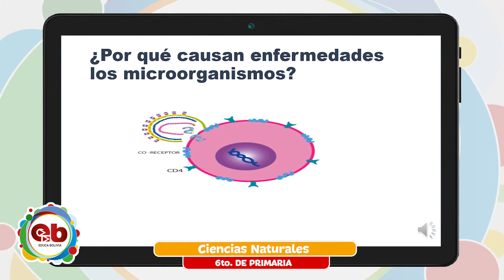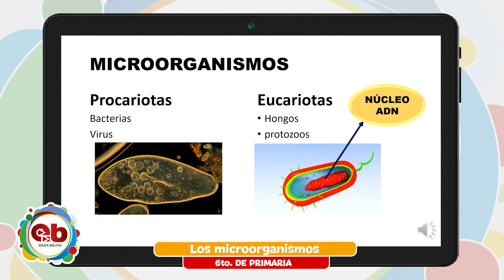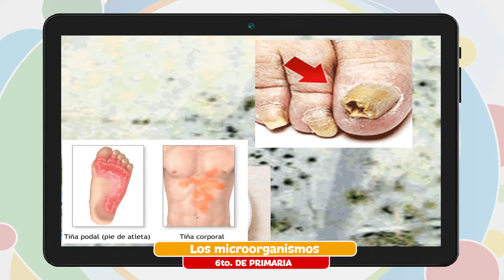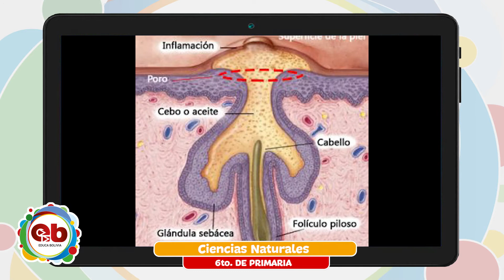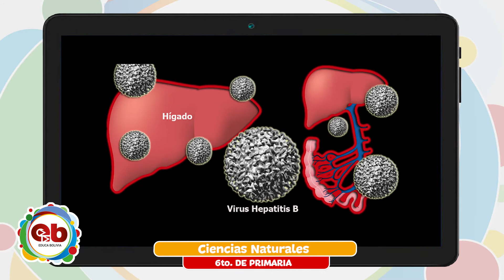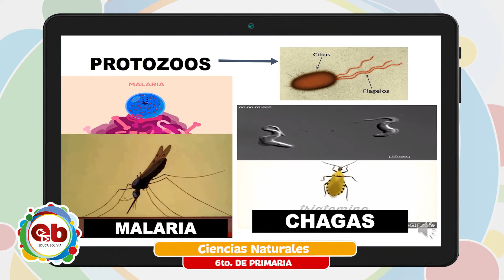6to Año de Educación Primaria Comunitaria Vocacional - Ciencias Naturales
Tema 📖 👉 Ciencias Naturales – “Los microorganismos”

Maestr@ 🧑🏫 👉 Jhovana Mamani